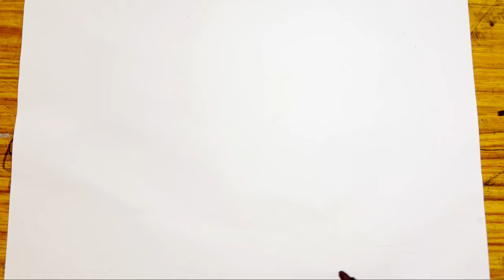draw cute and easy makeup set lipsticks nailpolish| Hand Drawing, colouring and painting for kids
how to draw cute and easy makeup set lipsticks nailpolish|Drawing, colouring and painting for kids